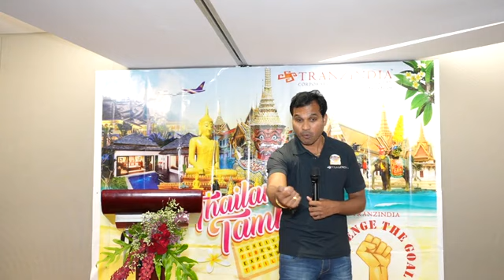THAILAND 🇹🇭 TRIP VIDEO MEMORY